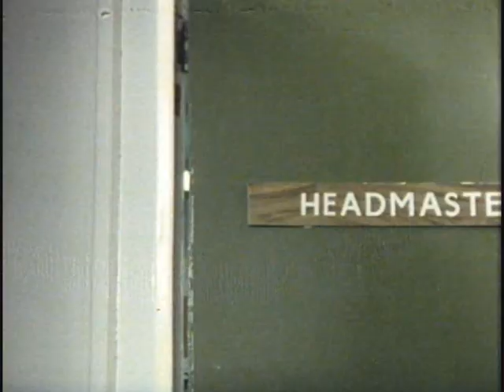Grange Hill - JUSTIN ACCIDENT (Part 2 of 2) - Season 1: Episode 6 - (1978)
Benny wears his new school uniform for the first time. Tucker invites Benny and Justin to explore an "old ammunitions dump".They play around for a while but then a van arrives, confirming that the site is still used. The boys try to escape over a wall, in the process Justin falls and is injured. It turned out he has a broken leg and concussion. His parents threaten to remove him from Grange Hill. Tucker and Benny get caned by Starling, with the full approval of their parents ("Its for their own good"). It is the first caning in Grange Hill's history as a comprehensive. Justin will miss the rest of term.